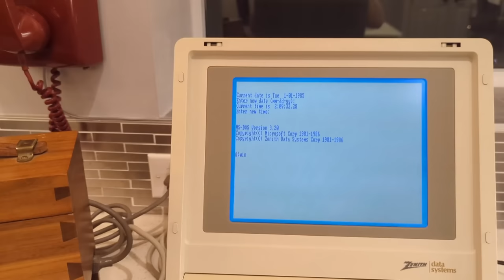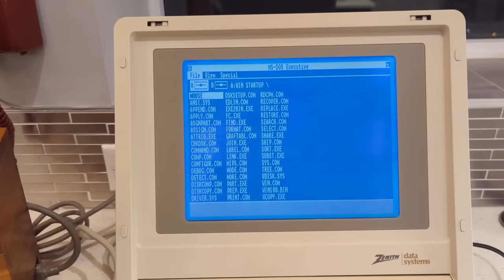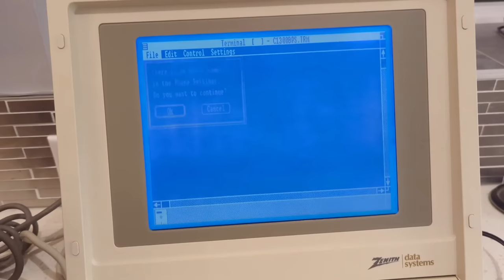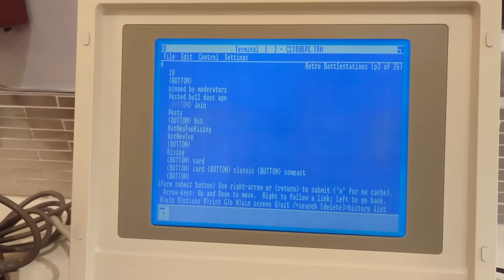Dial Up Internet on Windows 1.04, using a 1960s modem at 300 bps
This is a Livermore Data Systems Model A, in a hand-made wooden enclosure, circa 1964, running at 300bps. After some restoration, it now operates perfectly. An actual hardware terminal of some sort would probably be more appropriate than the laptop I used here, but this is the oldest machine I have at the moment.

I've gotten a few questions on other threads about the dial-up setup that I'm using, details of which can be found

The laptop is a Zenith ZFL-181 from 1987:

  * Intel 8088 at 4.7MHz
  * 640KB RAM
  * 2x 720KB 3.5" Double Density FDDs
  * 640x200 Monochrome CGA LCD
  * MS-DOS 3.20
  * Windows 1.04

0:00 Boot up
0:28 Starting Windows
0:51 Swapping disks
0:59 Loading Terminal
1:28 Modem prep
1:39 Dialing
1:59 Ringing
2:10 Connecting
2:29 Logging in
2:47 Loading Reddit (sped up)
3:01 More loading (real time)